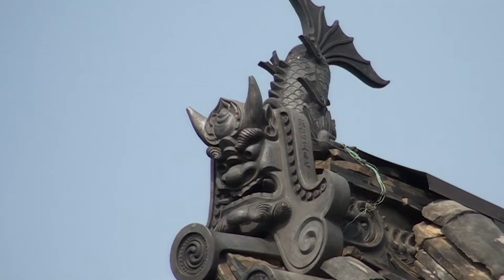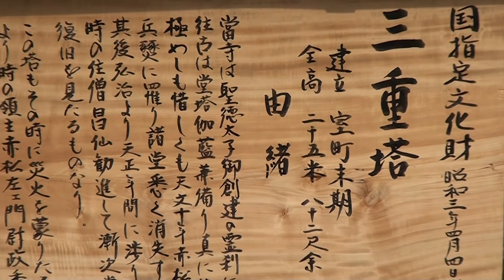ひょうごの仏塔巡礼21・斑鳩寺三重塔2010.m2t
兵庫県太子町にある国指定の重要文化財
南北朝時代の三重塔